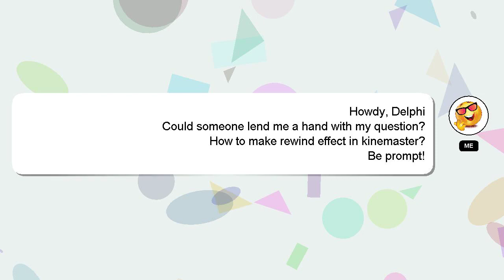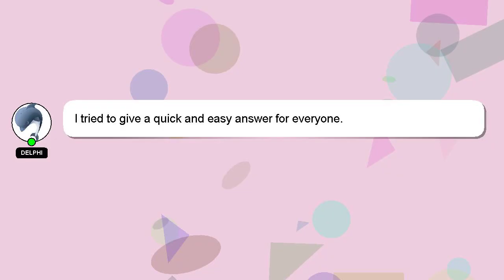How to make rewind effect in kinemaster?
A brief introduction of myself, Hello everyone, I'm Delphi. I am here to help you get the answers you are seeking. - How to make rewind effect in kinemaster?

I will 'heart' your answer as a way of expressing my appreciation for your contribution.

*2 What we are experimenting :*